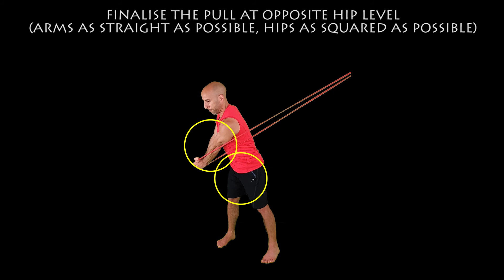WOODCHOP (TOP to BOTTOM) @ BAND